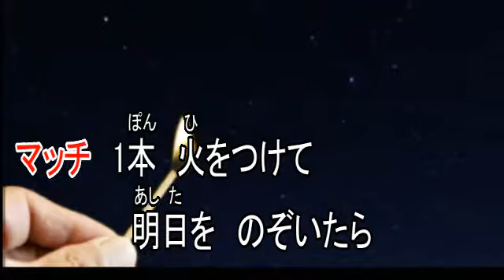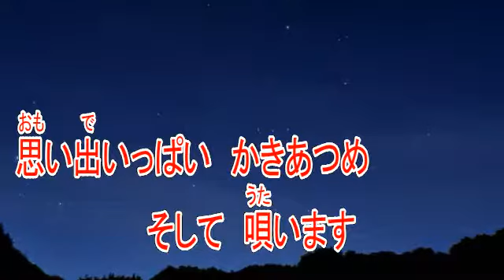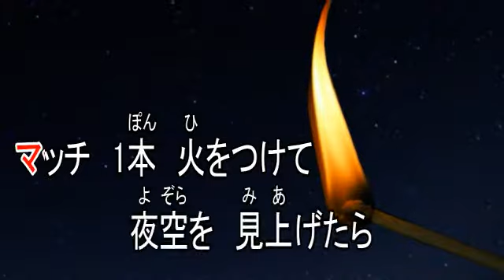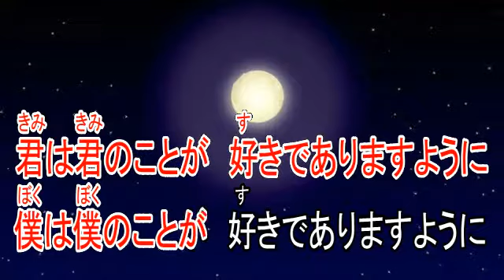流行歌 加川良 【カラオケ】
歌手　加川良
作詞　加川良
作曲　加川良